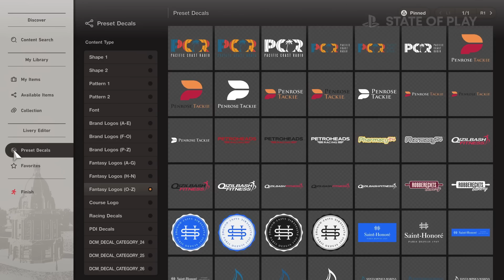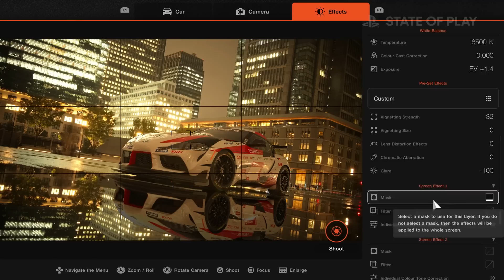25 Fakten zu Gran Turismo 7! [deutsch]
Das sehr bald erscheinende Gran Turismo 7 wird ein enorm großes Racing-Game, welches so ziemlich jeden Spieler da draußen glücklich machen kann und will.
Wie das gelingen kann und was es zu wissen gibt, bevor man sich Gran Turismo 7 vielleicht kauft, erfahrt ihr in diesem Video.
Kleine Notiz: Einige Fakten beziehen sich explizit auf die Playstation 5 - Version von Gran Turismo.
Zeitstempel:
00:00 Intro
00:41 25 Fakten
10:54 Abschluss
Besucht mich auch auf anderen Plattformen:
Wenn ihr interessiert seid an weiteren News und Informationen rund um die Playstation und euch gerne mit Gleichgesinnten austauschen wollt, dann empfehle ich euch einen Besuch auf